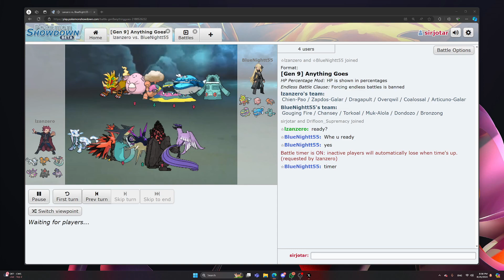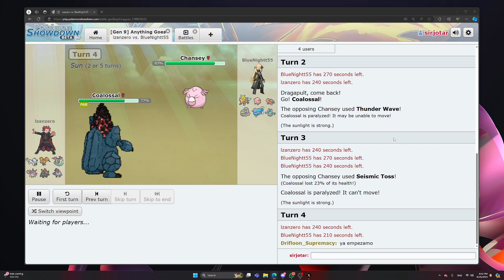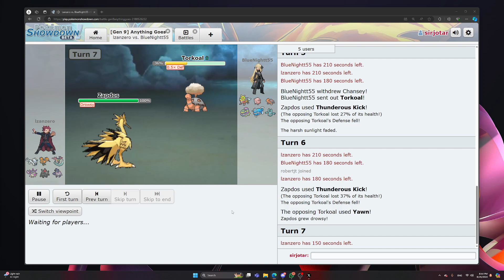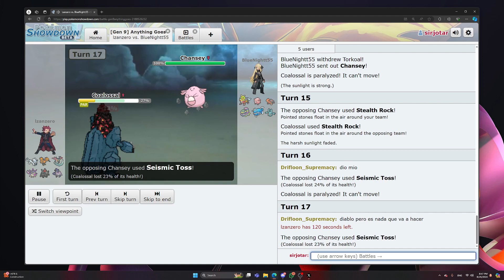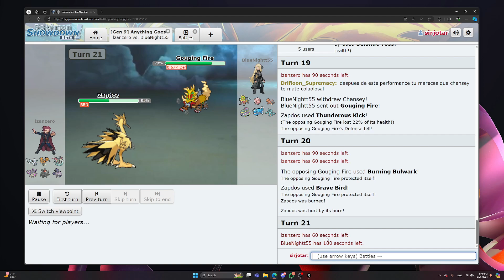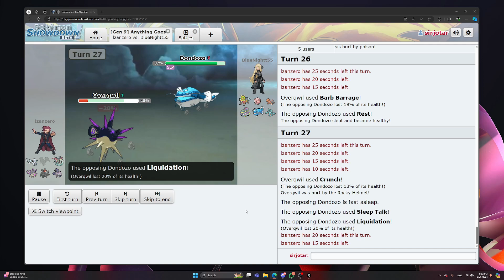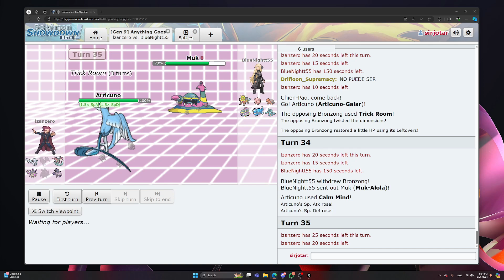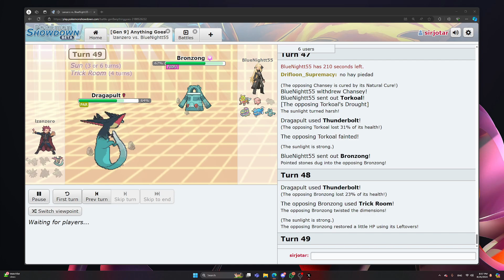Brian vs Nightt, PDL: Quarter Finals